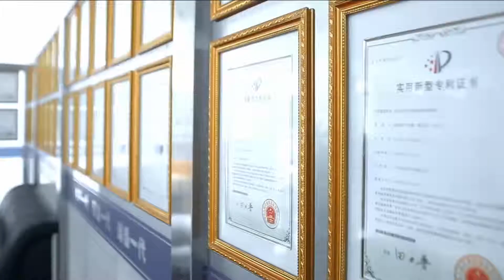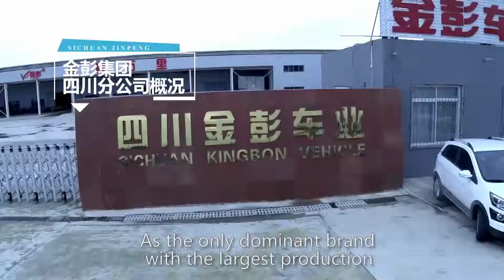Introduction of Kingbon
Kingbon has led the industry for 10 consecutive years since 2008, more than 8 million users worldwide.